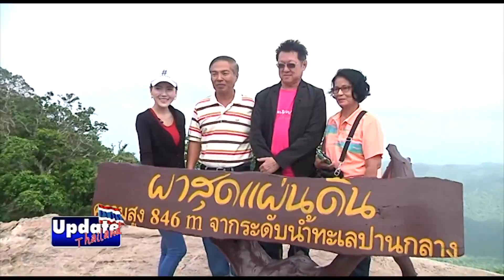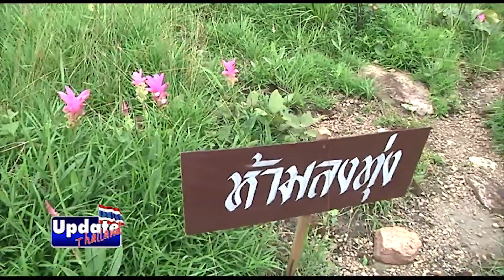รายการอัพเดทไทยแลนด์ วันที่ 24 ก ค 59 ทุ่งดอกกระเจียว